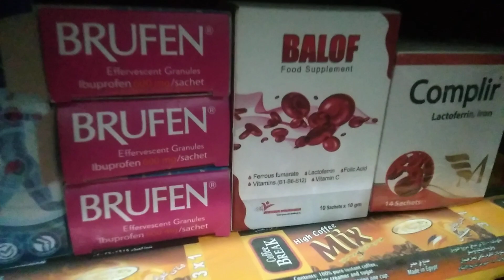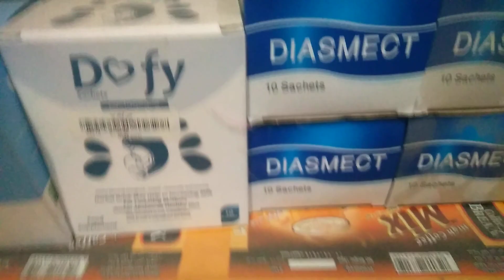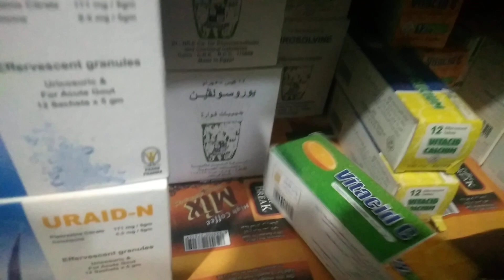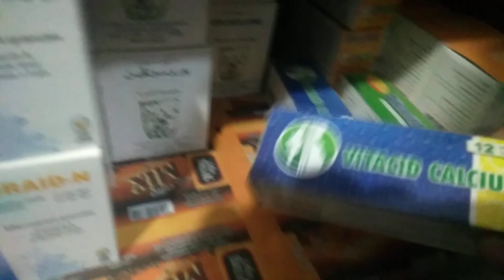مراجعة سريعة لأشهر الفوارات في الصيدليات المصرية